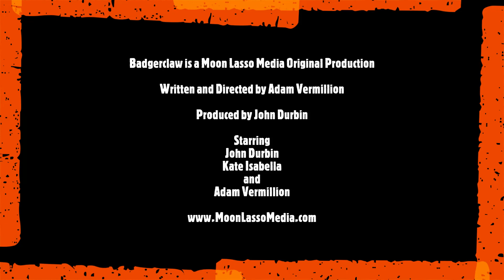Badgerclaw Chapter 11 Deo Vindice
In this episode Rabid Joe and Loathsome Harry carry out a sinister plan.

Badgerclaw is an original western audio drama/comedy podcast from Moon Lasso Media.

Listen to full episodes wherever you get podcasts.

Written and Directed by Adam Vermillion
Produced by John Durbin
Starring John Durbin, Kate Isabella and Adam Vermillion